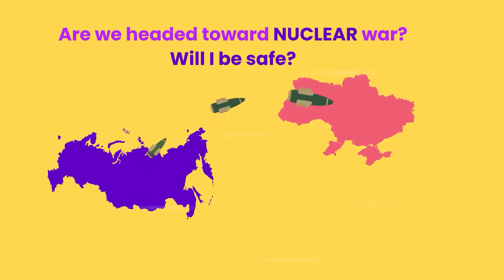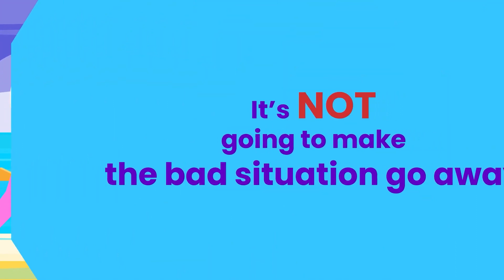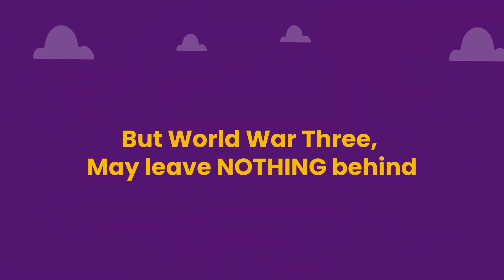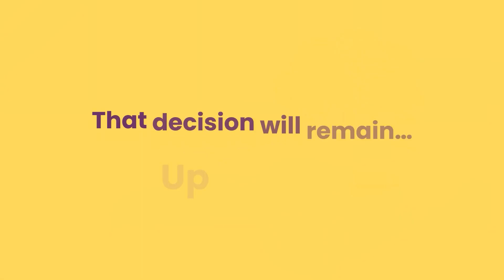Would We Survive a Nuclear WAR?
Come along for an exhilarating exploration where we unearth unexpected truths and ignite animated conversations. We'll maintain an approach that's straightforward, cheerful, and effortlessly understandable, ensuring that everyone can revel in this escapade. Together, let's explore the potential outcomes in this unique situation!

00:00 - Intro
00:13 - World War III
01:51 - Nuclear War